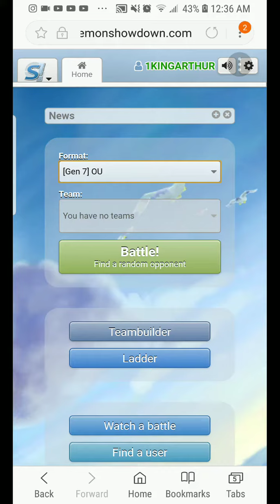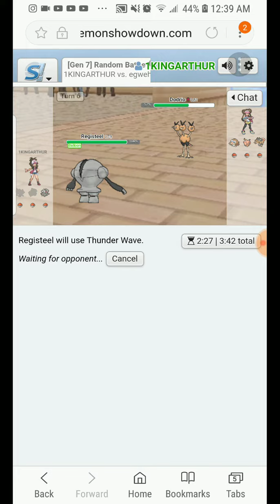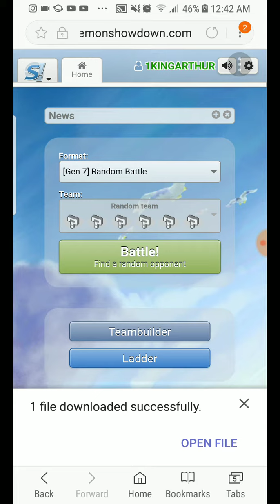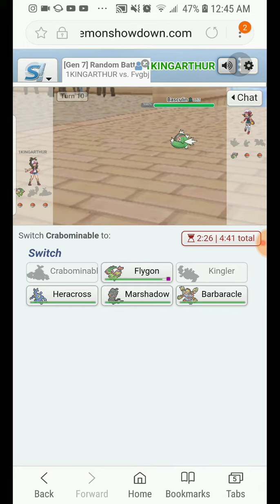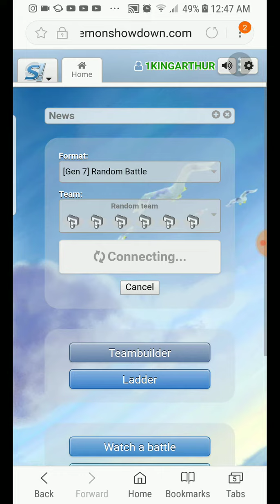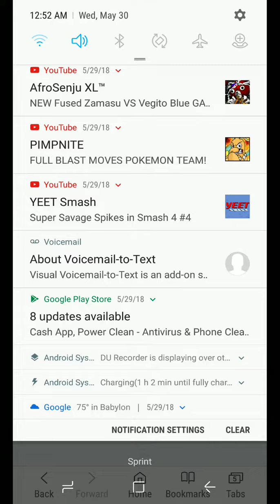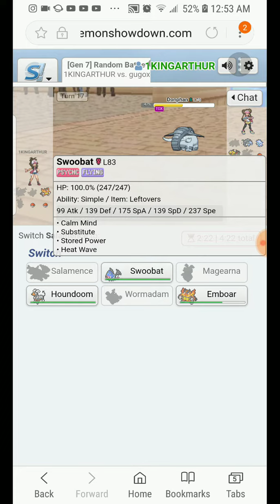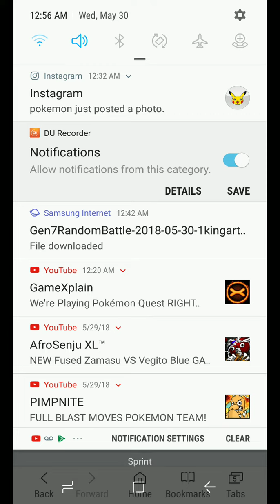Pokemon showdown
Recorded by DU Recorder – Screen recorder for Android - Also sorry I wasnt talking and you could hear me breathing I didnt wanna talk and make noise bc family is sleeping